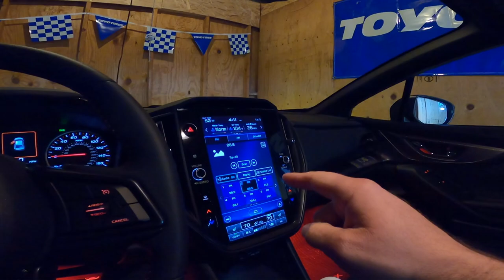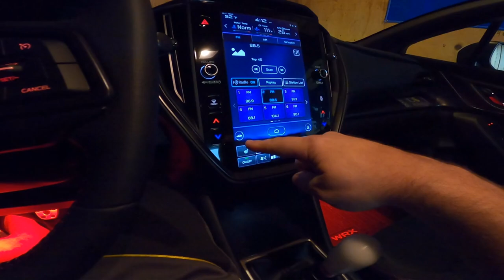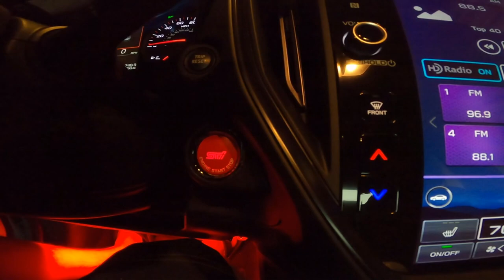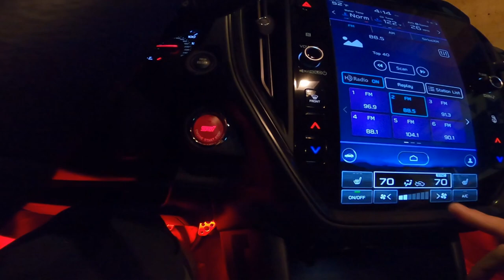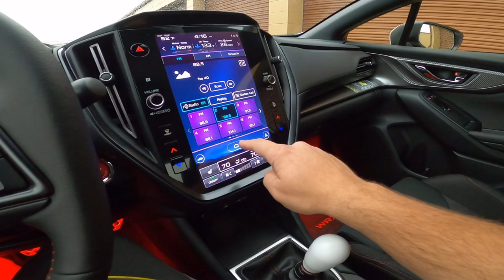2023 WRX Story, Review, and Drive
This is my 2023 Subaru WRX. This is the first new car I've ever bought. I take my time explaining how God has been by my side through it all. Thank you if you took the time to listen to my story. I promise if I make any further modifications to the car I will make more videos to showcase the sounds, etc. Thank you for checking out my video!